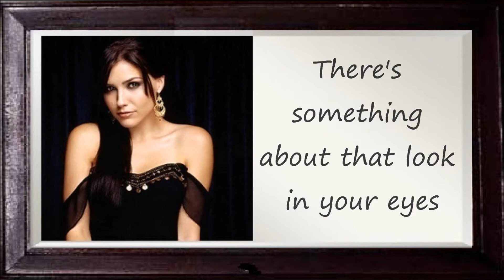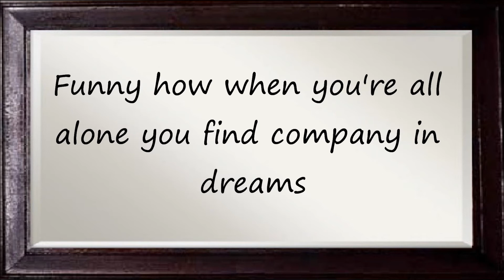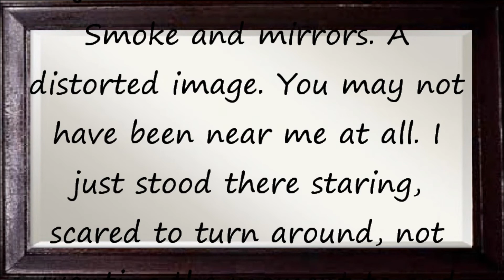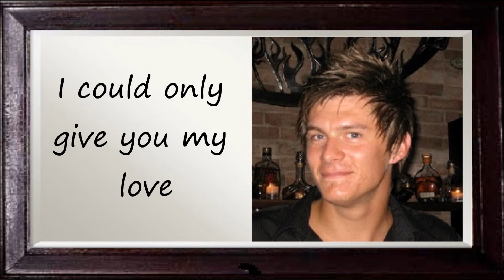Beautiful Lady STEVE NIELSON Original song